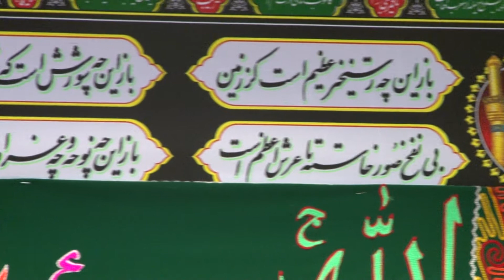Sokhanrani Ustad Azizullah Shafaq shabe 6. muharram 09.nov 2013 Part 3